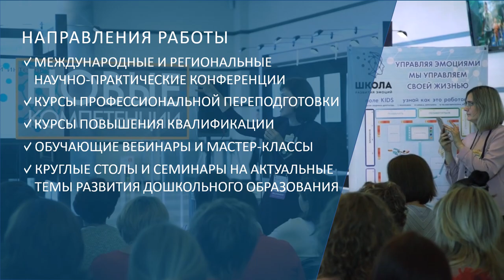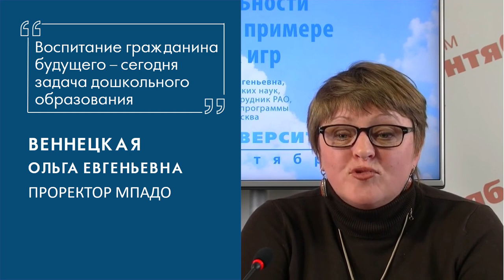Международная педагогическая академия дошкольного образования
МПАДО объединяет ведущих специалистов в сфере дошкольной педагогики и психологии, практикующих воспитателей и методистов. Курсы повышения квалификации и профессиональной переподготовки специалистов дошкольного образования, обучающие вебинары и мастер-классы, международные форумы и научно-практические конференции – здесь каждый найдет ответы на вопросы и поддержку профессионального сообщества.